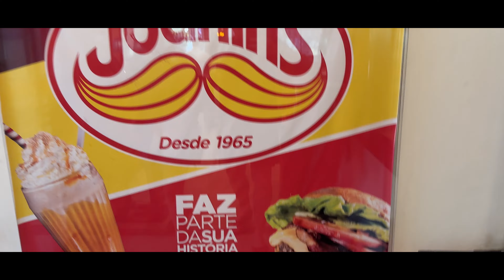Joakin's - Hamburgueria Tradicional em São Paulo desde de 1965 #066 ‹ Rafa Neder ›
Fala Pessoal, já conheciam essa hamburgueria em São Paulo?

Get Dancing With The Devil by Julian Emery, Adam Noble and over 1M + mainstream tracks

ID: dJAZkWKKE7b